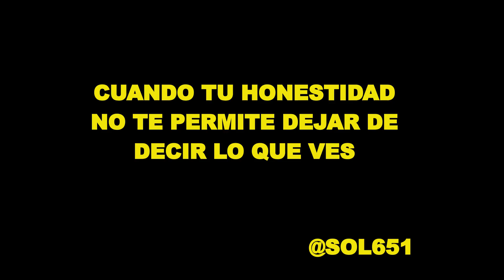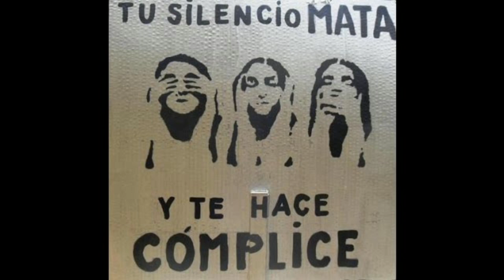EL GENOCIDIO ANIMAL Y EL SILENCIO COMPLICE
REFLEXIONEMOS: El Genocidio Animal decretado por el TIRANO NICOLAS MADURO debe acabar asi como los Politicos deben romper el Silencio sobre lo que le sucede a los animales en Venezuela para no permitir q ese silencio se convierta en complicidad
SI AMAS LOS ANIMALES DIFUNDE ESTE MENSAJE